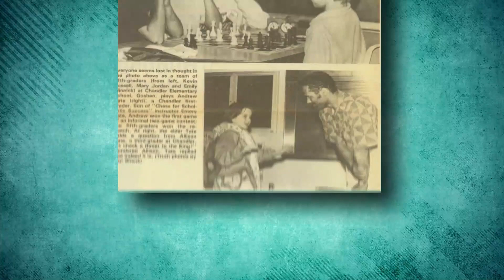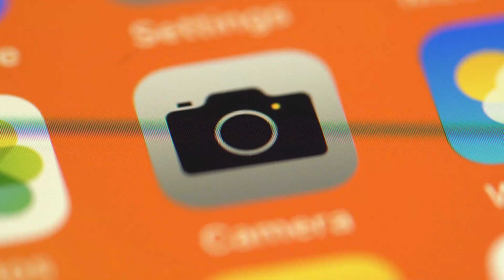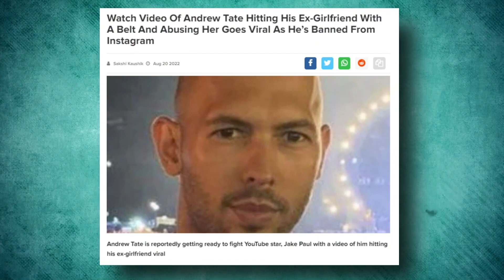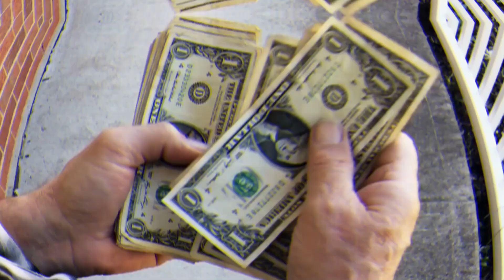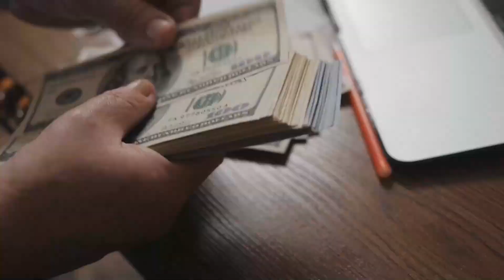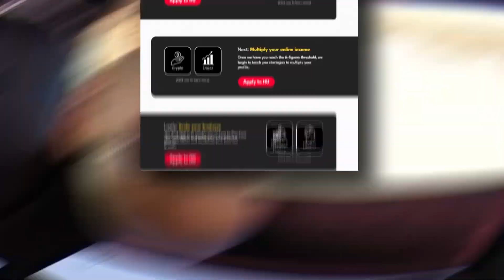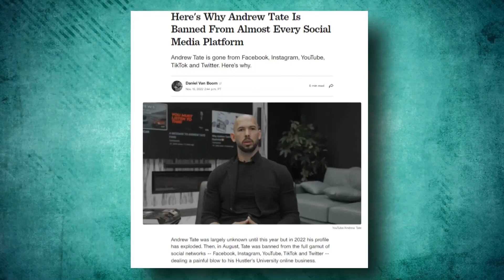The Dark Truth About Andrew Tate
Andrew Tate is the Top G of the internet right now, but where did he come from? The worlds most famous man who was a previous 4x world champion kickboxer that's now a self-proclaimed trillionaire.

Andrew and his brother Tristan Tate has risen to the top faster than any one, but where do they really come from? And how did Tate become so famous and rich?

Let's dig into Andrew's crazy story!

This is Business Explained, let's get to it!